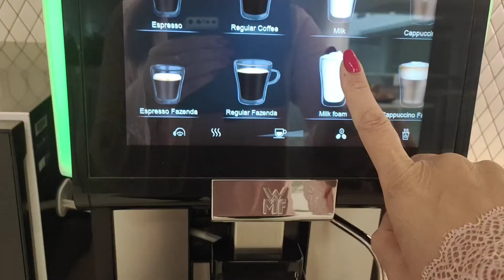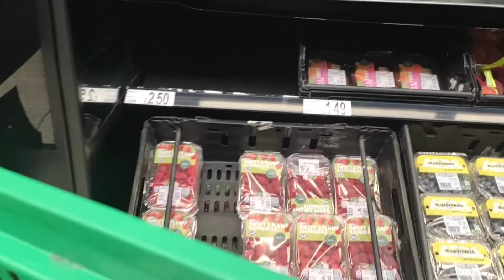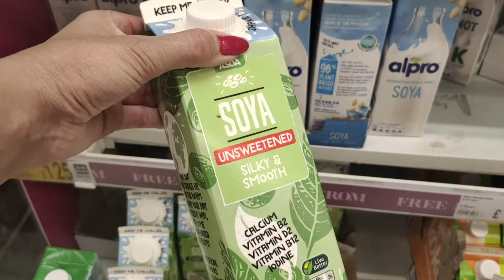A very short Sunday|Vlog